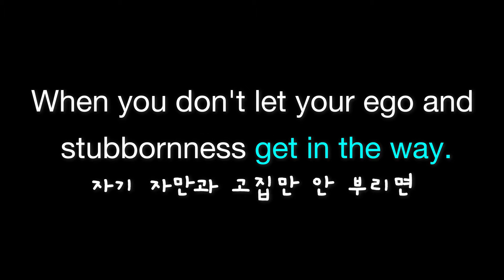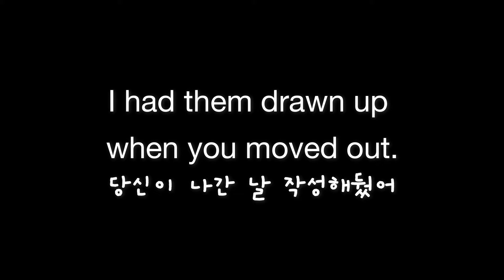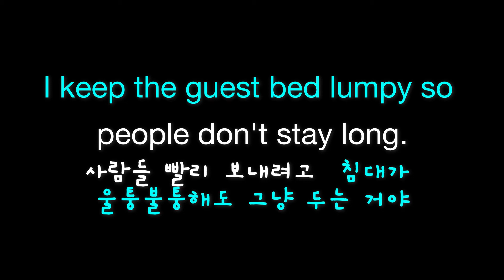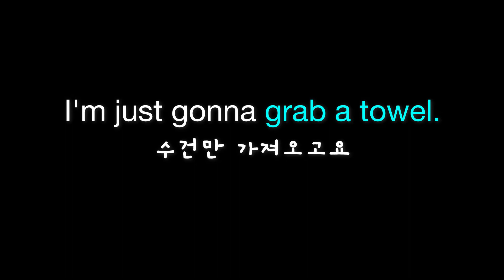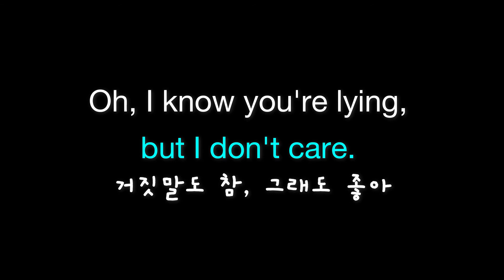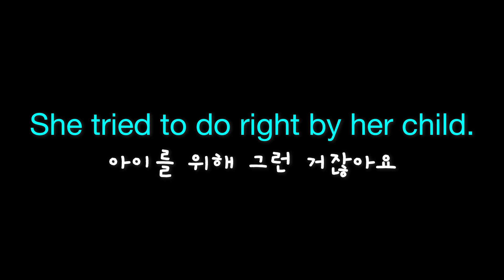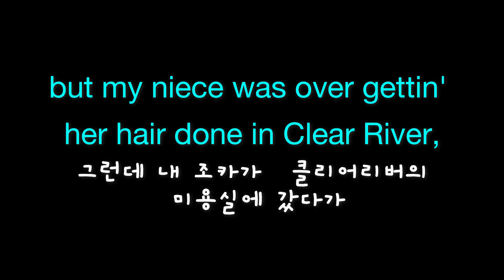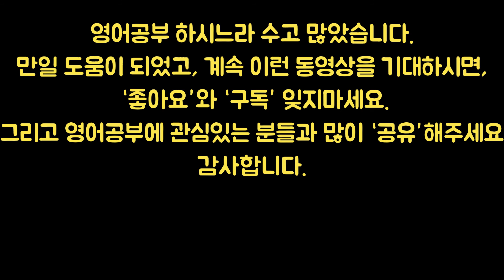영어듣기 클리닉 -13- 잘 안들리는 영어와 생소한 표현으로 영어 듣기 훈련 (영어회화, 영어 쉐도잉, 영어리스닝, 영어공부, 영어반복, 영어패턴)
영어공부하기 좋은 웹사이트가 있어서 공유합니다.
집에서 컴퓨터로 공부하기도 좋고, 전철이나 버스에서 심심풀이로 영어퀴즈를 풀다보면 영어 실력이 쑥쑥 올라갈거에요.

반복해서 시청하며 훈련하다보면, 어느덧 상대방의 영어가 더 잘 들리고, 자신이 말하는 영어도 더욱 자연스러워지는 경험에 놀라게 될 것입니다.

영어 대화에 자신감이 생기면, 영어로 대화하는 기회를 피하지 않게되고, 따라서 실력이 향상됩니다.
자신이 말하는 영어가 유창하지 못한 것 보다도, 상대의 영어를 이해 못하기 때문에 자신감이 없어지고 영어 대화를 피하게 됩니다.
그 만큼 영어 듣기가 매우 중요합니다. 영어를 유창하게 하고 싶으면, 영어 듣기를 많이하고 잘해야 합니다.
영어듣기 하는 동시에 따라서 말하기를 하면 더욱 좋습니다.

이 동영상에 나오는 표현:
1. When you don't let your ego and
 stubbornness get in the way.
2. Well, that's high praise indeed.
3. You could have done better.
4. I had them drawn up
when you moved out.
5. So, you wanna try this again?
6. We can count Mark as a "no"
'cause he's gonna be on call anyway.
7. I keep the guest bed lumpy so
people don't stay long.
8. -Are you okay?
-Yeah, no, I just got a spasm.
9. I just gotta sit for a bit.
10. I'm just gonna grab a towel.
11. It'll help with inflammation.
12. What can I say?
I got a competitive streak.
13. Oh, I know you're lying,
but I don't care.
14. Will that be all?
Let's add six snickerdoodles
and six chocolate chip
15. And I assume y'all heard about Lilly.
16. She tried to do right by her child.
17. Well, I don't think we're in any
position to judge Lilly or her actions.
18. -Who told you that?
-Oh, I'm not gonna name names,
19. but my niece was over gettin'
her hair done in Clear River,
20. and she heard from one of the
ladies, who's a client of Charmaine,